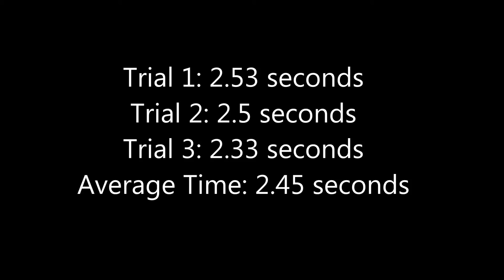Car Race and Analysis Engage